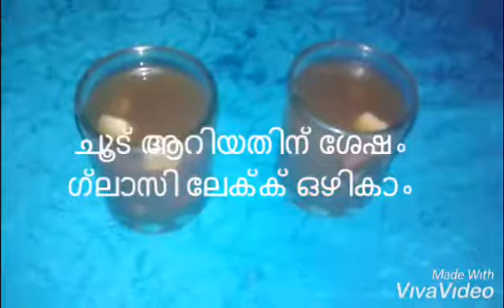കുവ പായസം|Kuva payasam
ingredients :
kuva  podi 1 cup
sharkara 4 ach
ghee
cashew nut
kismis
coconut